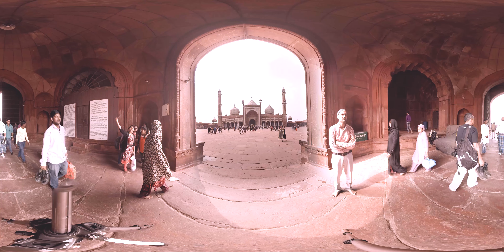Jama Masjid New Delhi 360 Video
Brief -The Masjid-i Jehan-Numa, commonly known as the Jama Masjid of Delhi, is one of the largest mosques in India. It was built by the Mughal Emperor Shah Jahan between 1650 and 1656, and inaugurated by its first Imam, Syed Abdul Ghafoor Shah Bukhari.